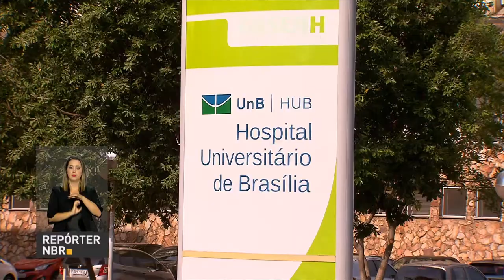Governo libera R$ 220 milhões para hospitais universitários de todo o país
REPÓRTER NBR - 24.10.17: Governo libera R$ 220 milhões para os hospitais universitários de todo o país. Os recursos fazem parte do Programa Nacional de Reestruturação dos Hospitais Universitários Federais (Rehuf) e serão distribuídos entre 48 hospitais nas cinco regiões do país.